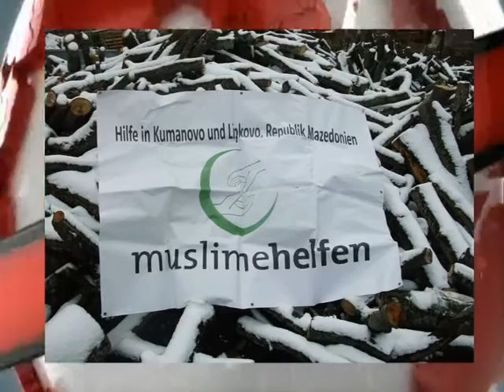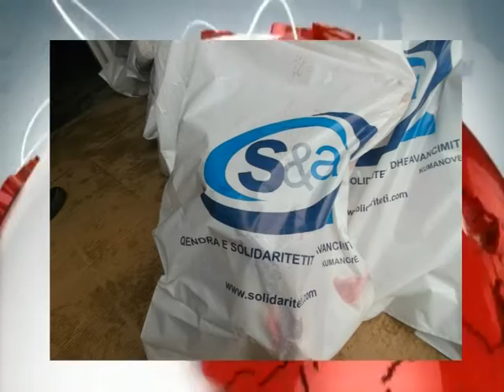QSA Kumanovë: Projekti i dimrit-2013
Qendra e Solidaritetit dhe Avancimit në Kumanovë, në bashkëpunim me organizatën e mirënjohur gjermane Muslime Helfen, këto ditë implementoi projektin e dimrit në Komunën e Kumanovës dhe të Likovës.Projekti në fjalë përfshinte dru për ngrohje. Në projekt u përfshinë 55 familje skamnore nga Komuna e Likovës dhe Kumanovës. Sipas përfaqësuesit të QSA-së në Kumanovë, Hamdi Nuhiju, projekti në fjalë ka rrjedh në mënyrë të suksesshme, dhe nga popullata është pritur me sinqeritetin më të madh.

QSA në Kumanovë shpreson se edhe vitin tjetër i njëjti projekt do të implementohet në Kumanovë dhe Komunën e Likovës.